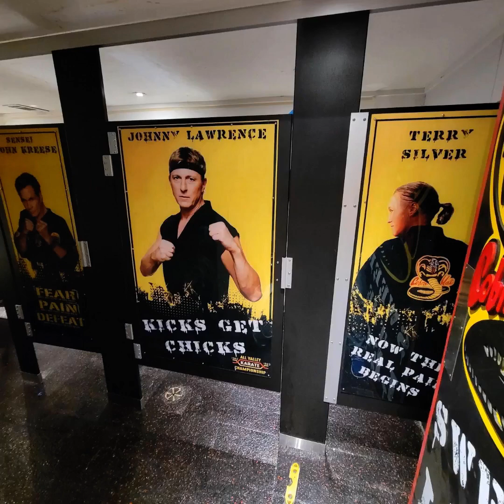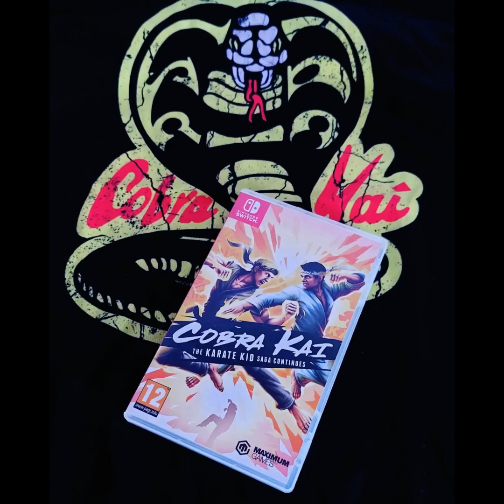William Zabka Fan Tribute(1811)